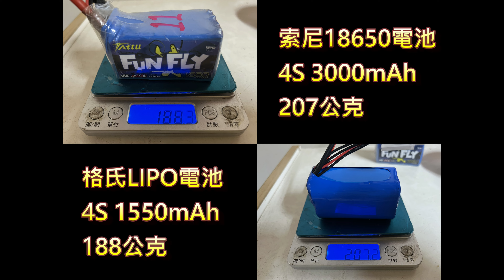【FPV】【穿越機】格氏LiPO | 索尼18650電池續航比較